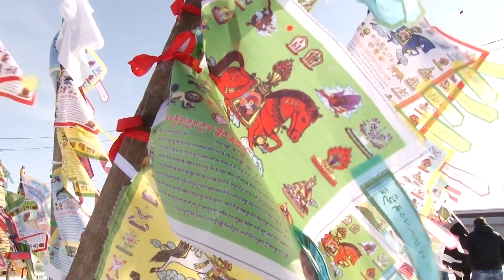Сагаалган в Усть Орде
С праздником Белого месяца поздравил исполняющий обязанности губернатора Иркутской области Игорь Кобзев жителей Усть-Ордынского Бурятского округа. Об этом 28 февраля 2020 года сообщила пресс-служба регионального правительства. Сагаалган считается временем обновления, пробуждения природы. Наступление Нового года по лунному календарю – особый праздник.

- Вы сохранили традиционные формы хозяйствования. А весна – начало нового цикла работ на земле. Округ по праву имеет статус опорной аграрной территории. Треть всех объёмов молока в Иркутской области и 30 процентов урожая зерновых культур произведены здесь. В хозяйствах округа содержится почти половина крупнорогатого скота. Это серьёзный вклад в экономику области. Спасибо вам за ваш труд! Как заведено, в этот праздник особый почёт и уважение оказывают людям старшего поколения. Позвольте пожелать вам мира и добра! - сказал Игорь Кобзев.

Также исполняющий обязанности губернатора подчеркнул, что задача правительства региона – обеспечить всестороннюю помощь и поддержку жителям округа. Отдельное внимание – самобытной культуре Усть-Ордынского Бурятского округа. Сейчас возводятся Дома культуры в сёлах Майск, Новоленино, Ирхидей Осинского района, селе ТарасА Боханского района, селе Нукуты Нукутского района. На 2020-й год запланировано начало строительства Дома культуры в селе Хогот Баяндаевского района и многофункционального центра культуры в посёлке Новонукутский Нукутского района.

Во время рабочей поездки в Эхирит-Булагатский район Игорь Кобзев вручил юбилейные медали «75 лет Победы в Великой Отечественной войне 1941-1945 г.г.» ветеранам, живущим в Усть-Ордынском Бурятском округе.